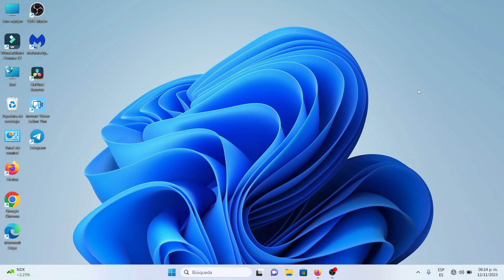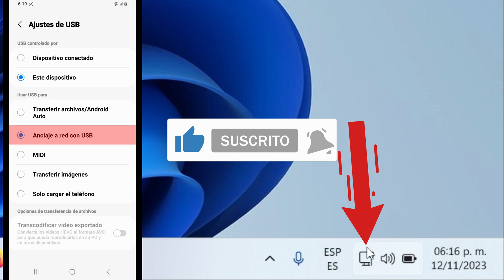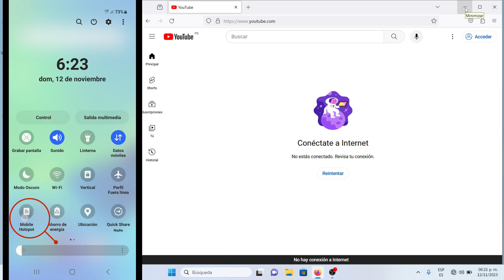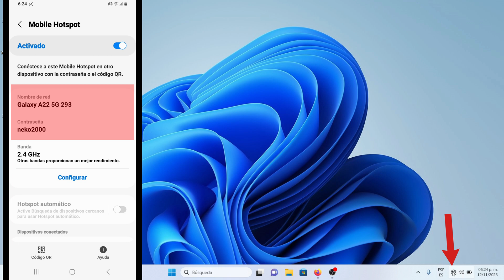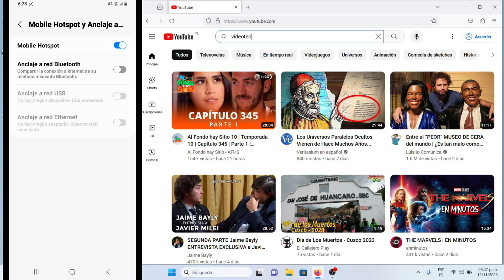Hazlo tú mismo: Cómo COMPARTIR INTERNET de mi CELULAR a mi PC o LAPTOP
En este video, te mostraré cómo compartir Internet desde tu teléfono celular a tu computadora o laptop. Esto es útil si desea utilizar Internet mientras no está en casa o si desea compartir la misma conexión a Internet con varios dispositivos celulares.

Este es un tutorial simple y fácil que cualquiera puede seguir. ¡Solo le llevará unos minutos aprender y podrá compartir su conexión a Internet con su teléfono celular, a una computadora o ha una laptop portátil en poco tiempo! ¡Así que asegúrese de ver este video y aprender cómo compartir Internet desde su teléfono celular!

00:00 - Compartir Internet de mi Celular a mi Laptop o PC
00:25 - Compartir Internet con Cable USB
02:18 - Compartir Internet por WI-FI

SI TE GUSTO EL VIDEO SUSCRIBETE, DEJA TU COMENTARIO, DALE LIKE, COMPARTE EL VIDEO Y ACTIVA LA CAMPANA DE NOTIFICACIONES PARA QUE NO TE PIERDAS NINGUN VIDEO QUE ESTAMOS SUBIENDO EN ADELANTE.